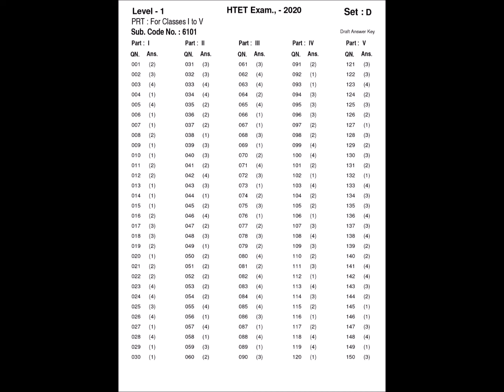Released HTET Official Answer Key of JBT Level-1 Exam 03 JAN 2021 - Set A, B, C & D | TeachMatters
Download Official Set-A, B, C & D Answer Key of HTET PRT Level-1 Exam 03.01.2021.